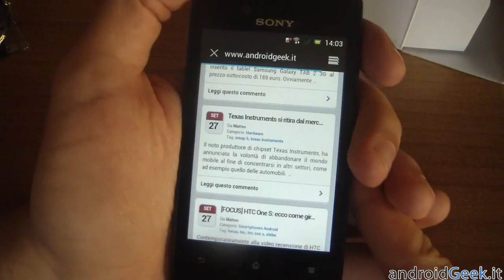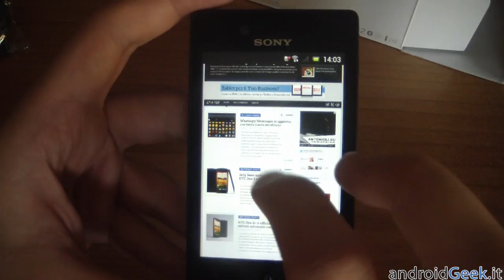Sony Xperia Miro: unboxing e prime impressioni by androidgeek.it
Unboxing e prime video impressioni su Sony Xperia Miro, smartphone giovanile basato su Ice Cream  Sandwich.